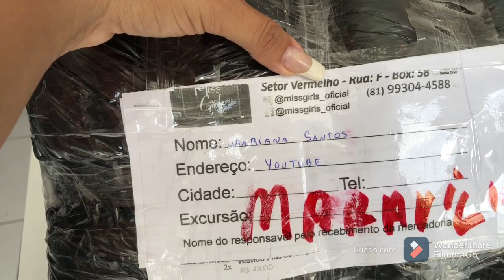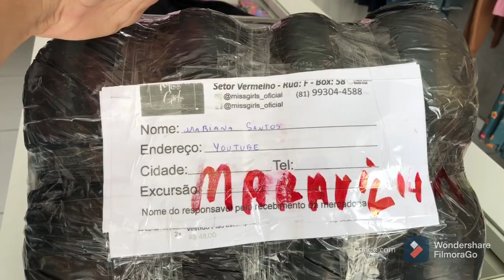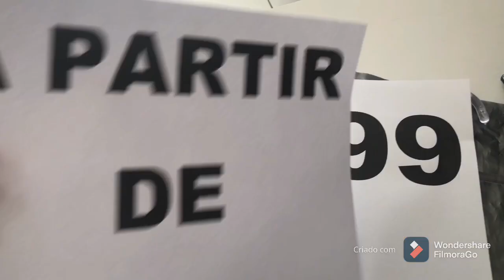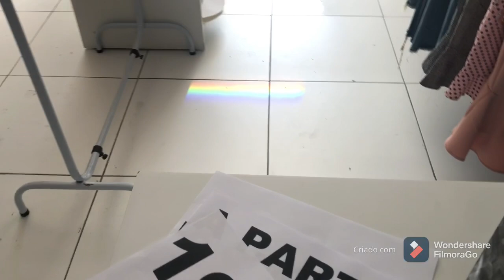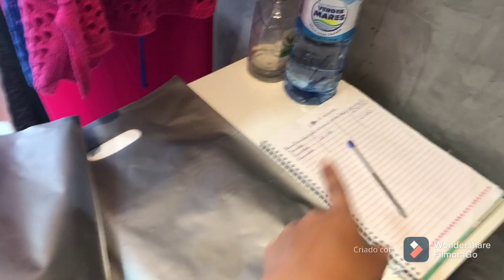Super vlog/ rotina de loja e promoção que foi um sucesso 🙏🏻🙏🏻🙏🏻🙏🏻